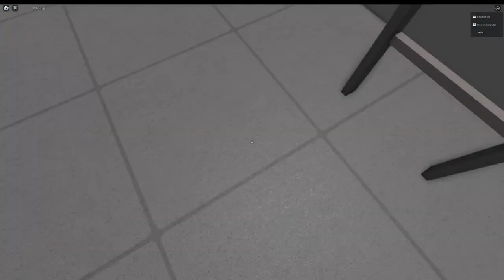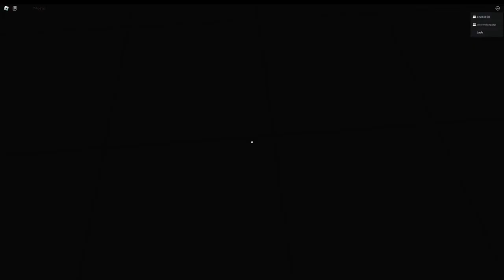The door mats cook burgers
We be cooking burger for our first video